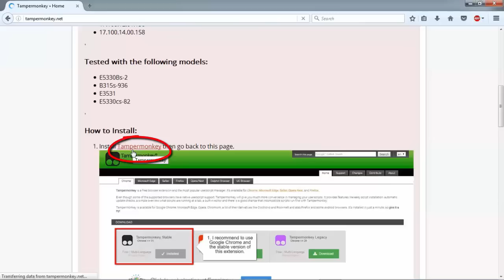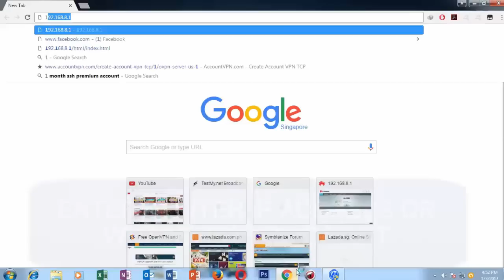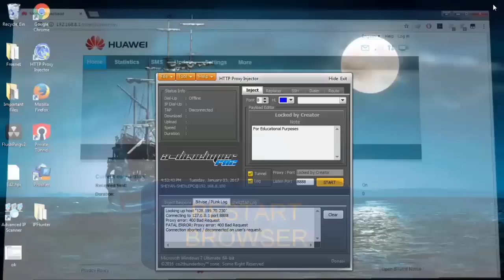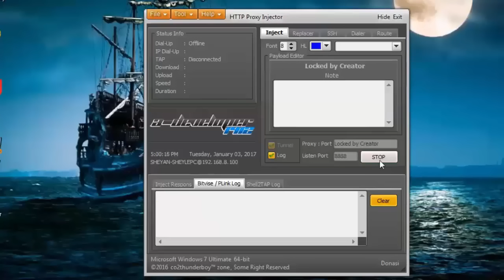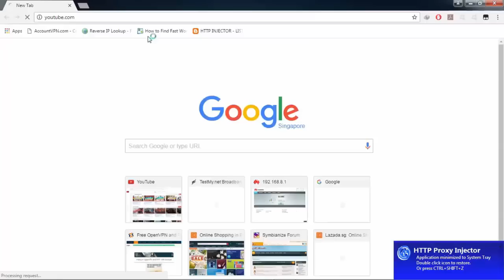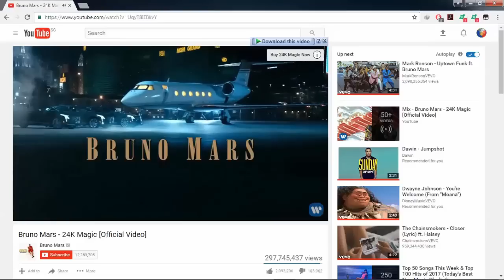IP HUNTER to PC with Dashboard 2017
Step by step guide on how to use IP Hunter  for PC using wifi device with dashboard (eg. Huawei B315-s936) (see below for the link of the IP Hunt site)

If you are having trouble connecting to 4G signal
switch to 3G and connect

ST: Sun Spot